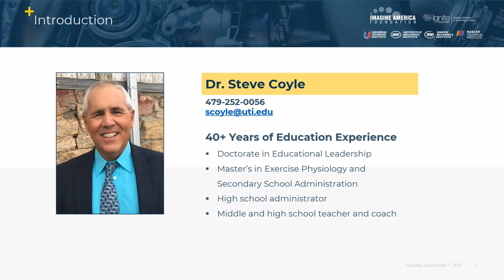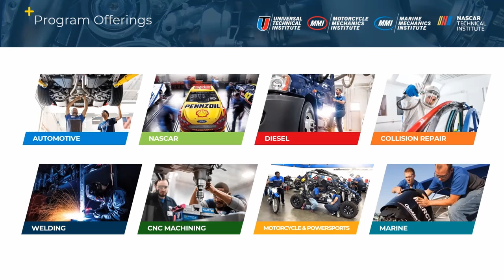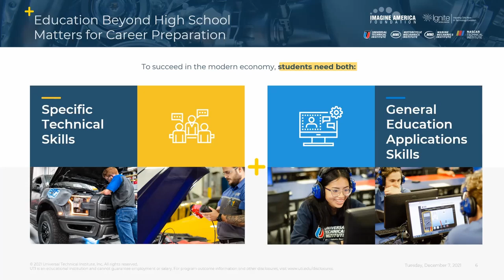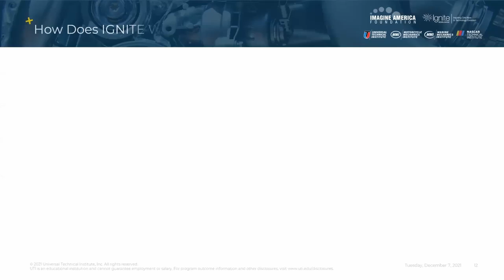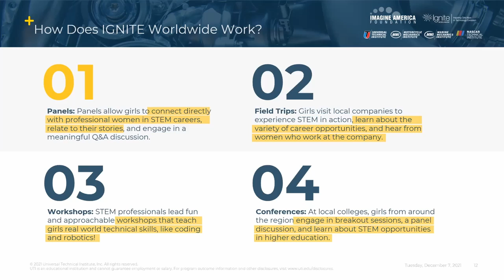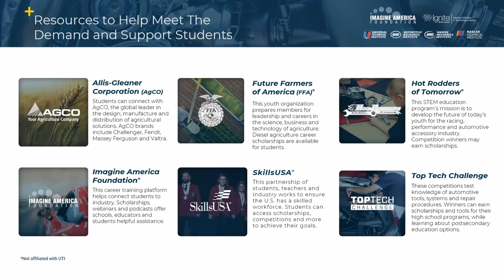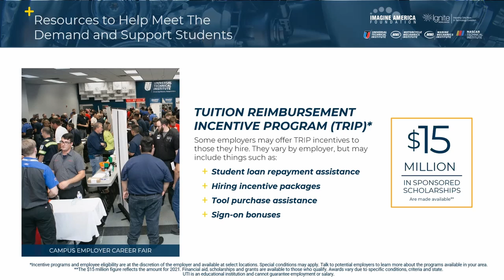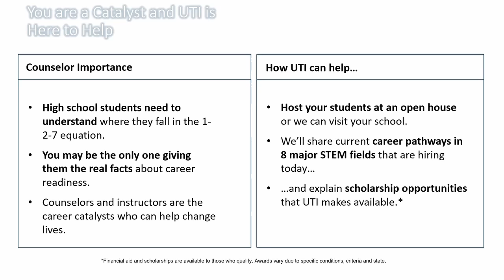Universal Technical Institute - The Overlooked Value of Technical School Certificate Programs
Imagine America Foundation and Universal Technical Institute discuss the benefits of career and technical education, STEM careers and the transportation industry. Want more information on UTI, visit their